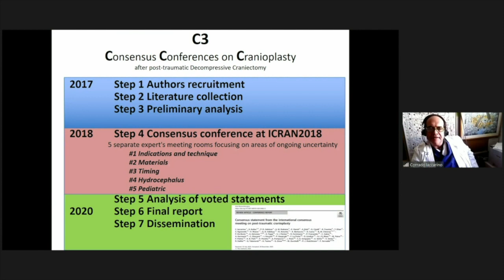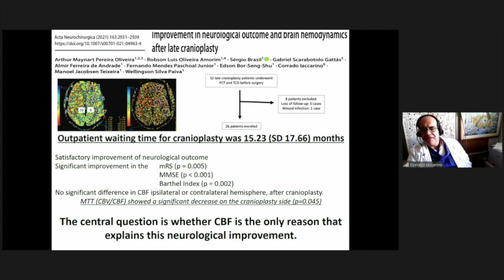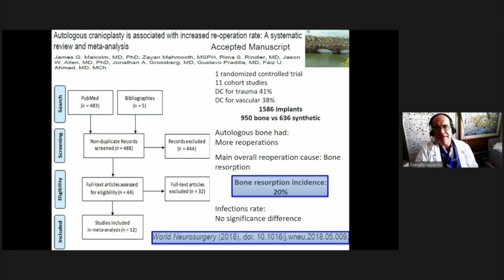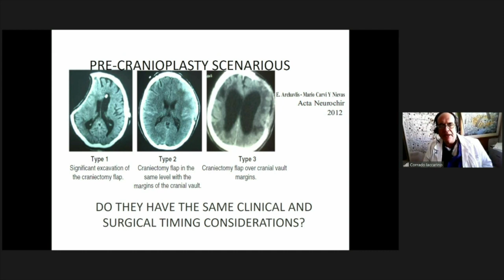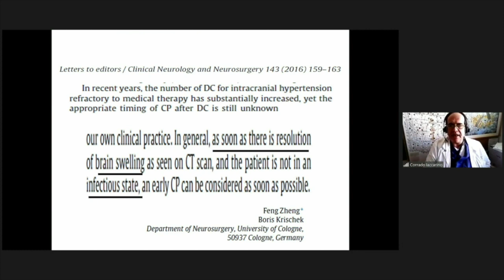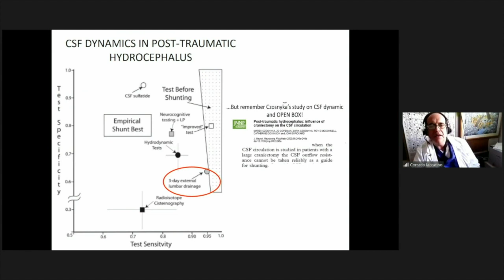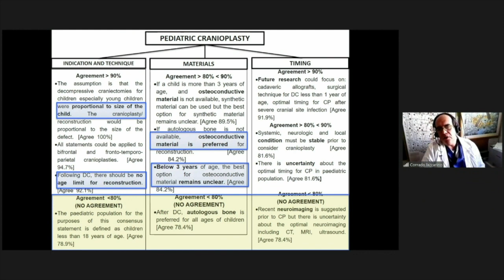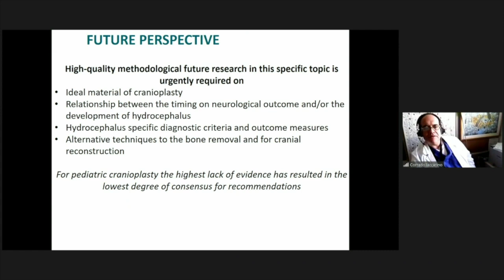Results of the consensus conference on post traumatic cranioplasty